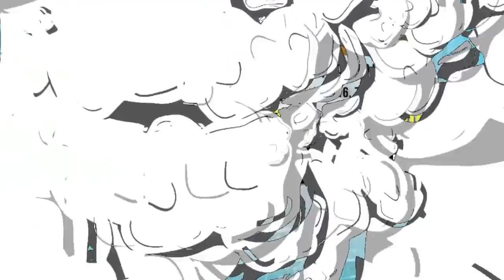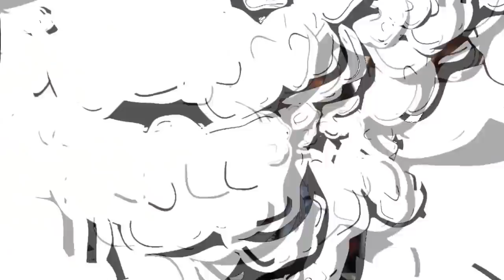NGAKU - NGAKU ! Sandiaga Klaim Tol Cipali Tol Trans Jawa , Malu Sendiri jadinya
Sandiaga Klaim Tol Cipali Bagian Tol Trans Jawa, Ia yang Bangun, Ngaku Ngaku ya Bos